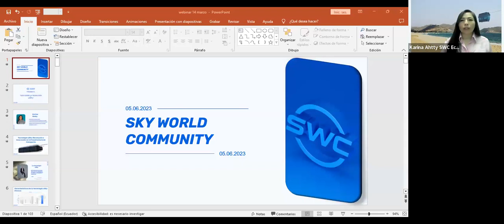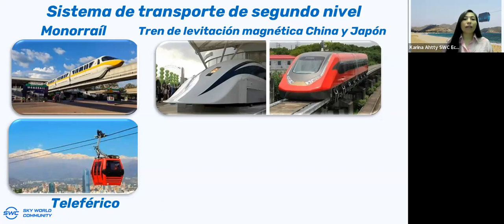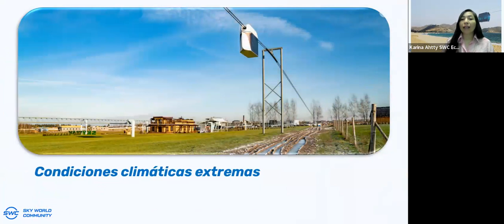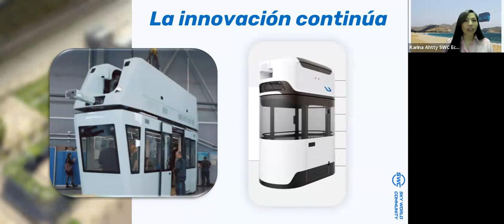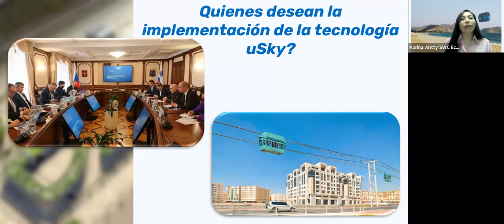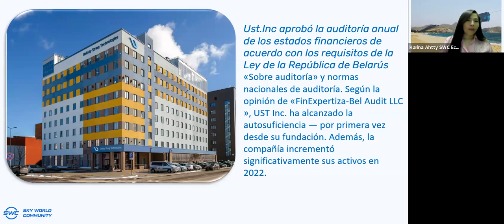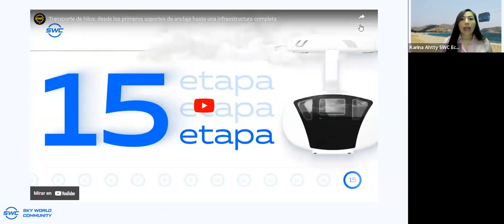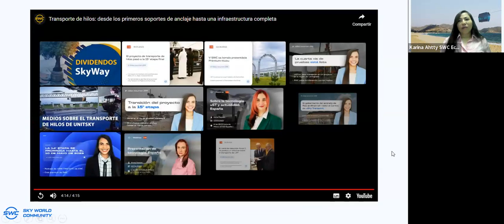05.06.2023 Todo sobre la tecnología de transporte de hilo-raíl. Representado Karina Ahtty. Ecuador